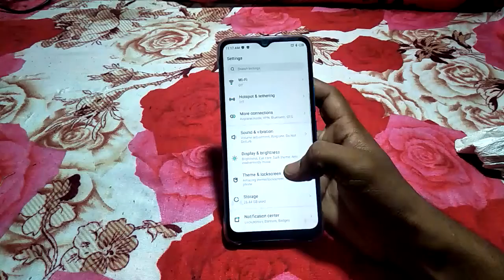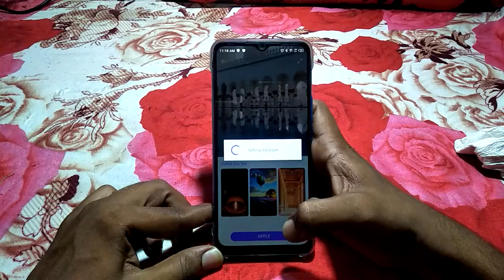how to download wallpaper infinix note12